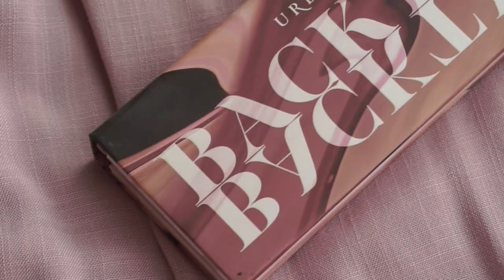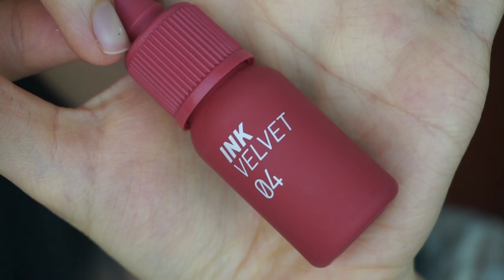Tutorial l Maquillaje Coreano Fácil💄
⭐instagram & tiktok :@hannacoreana

¿Qué otros videos te gustaría ver en mi canal?🥰

Maquillajes utilizados:

- URBAN DECAY BACKTAKL PALETTE
- VTxBTS Triple Power Mascara
- L´OREAL VOLUME MILLION LASHES
- Ottie Auto Eye Brow Pencil & Pro- Mood Lip
- PERIPERA INK VELVET TINT #4
- LILYBYRED LUV BEAM CHEEK #7
- MISSHA BOLD EFFECT EYELINER (true black)